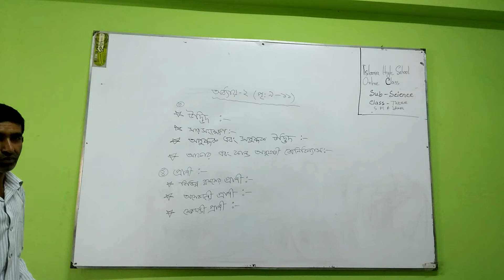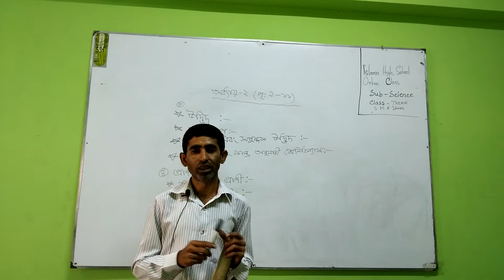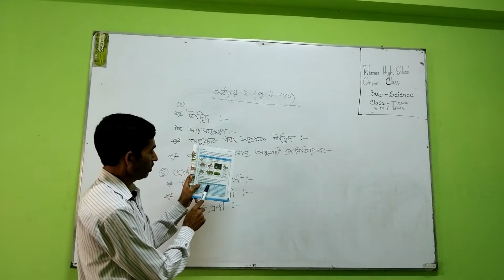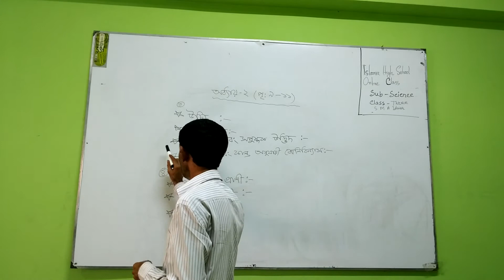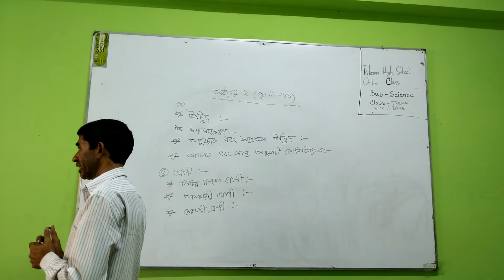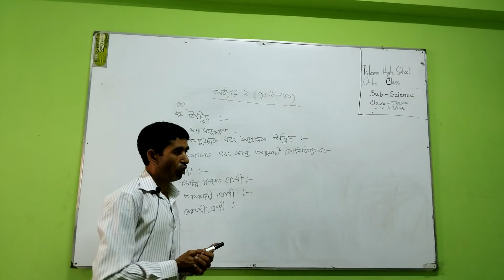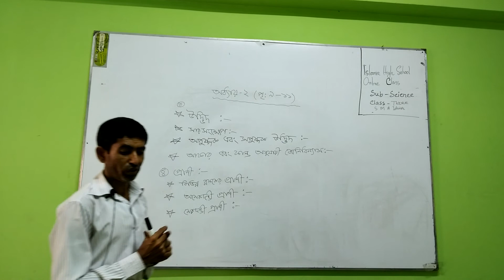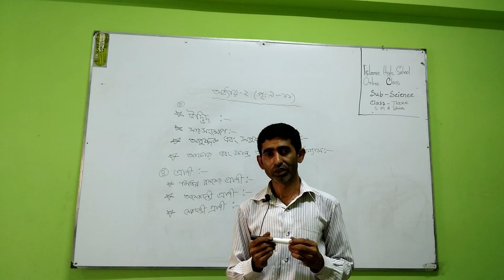Class Three Sub-Science Page 9-12